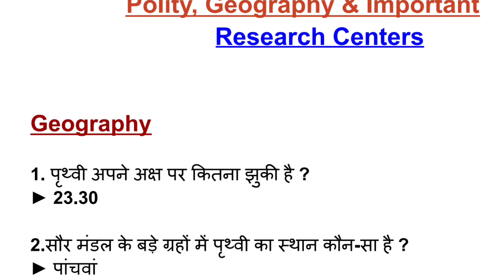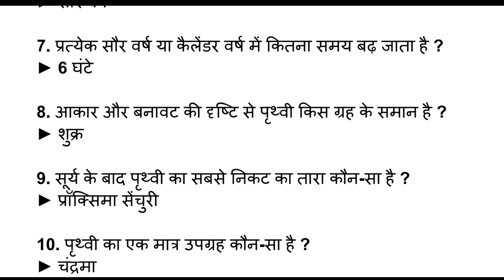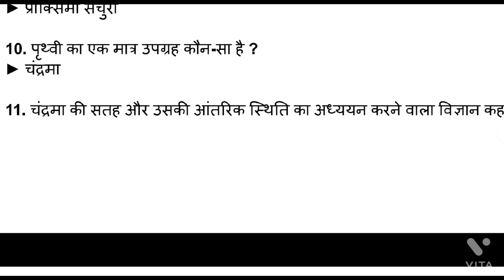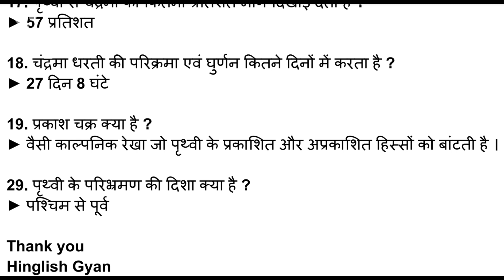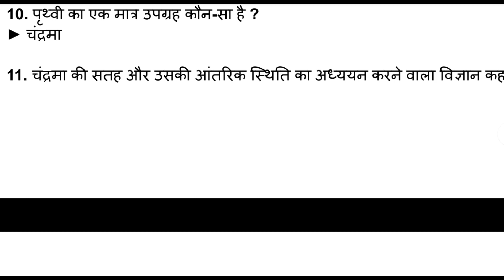DU B.Ed Entrance Exam 2022 preparation || Geography Important Questions || DU Bed Preparation 2022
DU B.Ed Entrance Exam 2022 preparation || Important Geography Topic || DU Bed Preparation 2022
DU+Jamia B.Ed Entrance Exam 2022 Preparation | Geography | Ncert Note

LIKE❤️ करें।

Kanhaiya😊